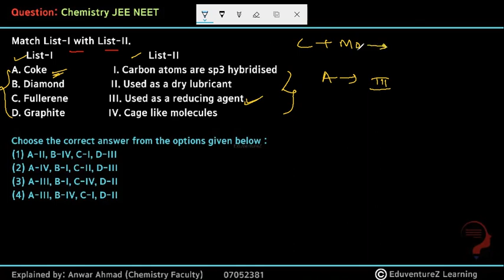Match List-I with List-II.List-I List-IIA. Coke I. Carbon atoms are sp3 hybridisedB. Diamond II. Use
List-I List-II
A. Coke I. Carbon atoms are sp3 hybridised
B. Diamond II. Used as a dry lubricant
C. Fullerene III. Used as a reducing agent
D. Graphite IV. Cage like molecules